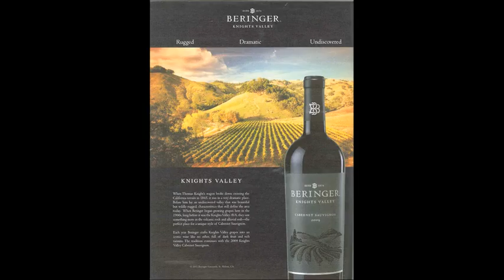Unoak Me: A Documentary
A short documentary outlining advertisements in the North American wine industry.

Created for CMN2173X, Summer 2015, for Dr. Strangelove, uOttawa.

- Produced, Edited and Filmed by: Benjamin Guthrie and Natasha-Mieka Loepp
- Guest Appearance: Vineeth Sampathkumar

All content was created for the purposes of this course.